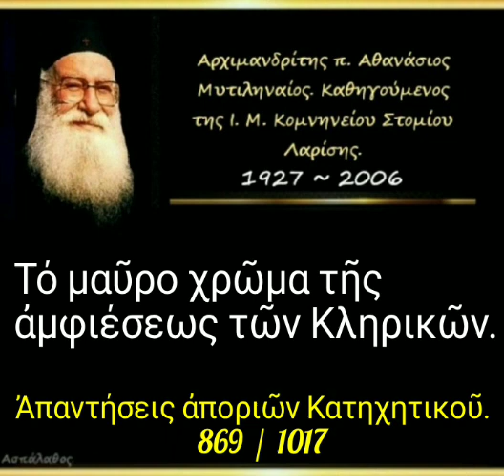Τό μαῦρο χρῶμα τῆς ἀμφιέσεως τῶν Κληρικῶν. Ἀπορία. 869/1017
► Ἀπορία - 869

26-11-95

Τό μαῦρο χρῶμα τῆς ἀμφιέσεως τῶν Κληρικῶν.

3'